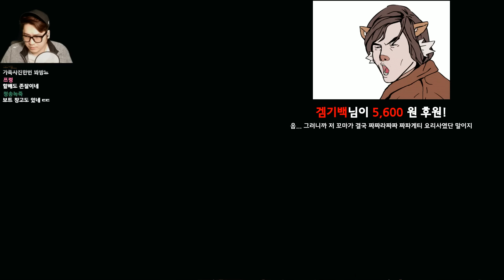【 레지던트 이블 7: 바이오하자드 】 (19+) ※잔인&고어 무삭제※ 신규DLC + 기존DLC ~무편집 본~ | RESIDENT EVIL 7 BIOHAZARD 【 개복어 】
안녕하세요!
【 레지던트 이블 7 바이오하자드 】 ※19 잔인&고어 무삭제※ 신규DLC + 기존DLC  ~무삭제 판~  | RESIDENT EVIL 7 BIOHAZARD 【 개복어 】
▣ 업로드 시간
└생방송 다음날 오후